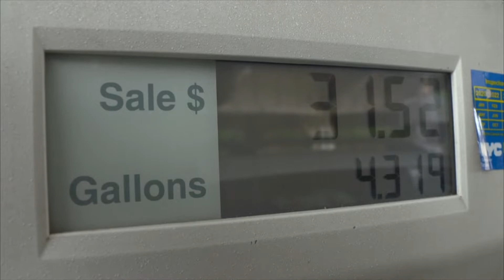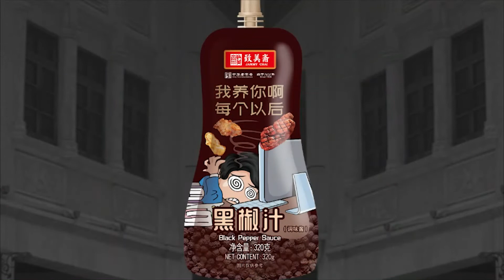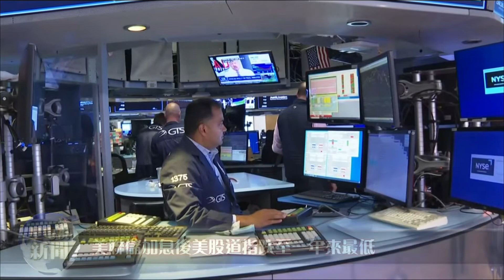星電視新聞 國語 6-16-2022